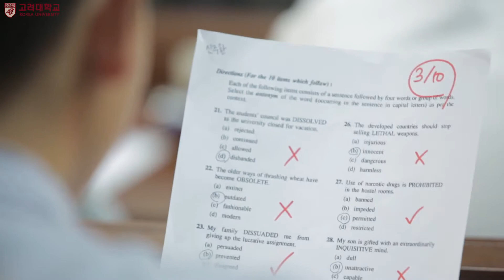SIS 13 Autonomy Supportive Teacher